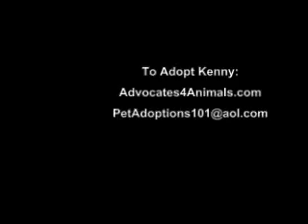Adopt a Cat: KENNY!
UPDATE: ADOPTED! w Kenny is a handsome orange and white young adult male cat looking to find a fur-ever home! Kenny is neutered, up to date on shots, housetrained/litterbox trained (indoor only kitty) who had a very hard start in life- but is now happy, healthy and ready to find a great home!